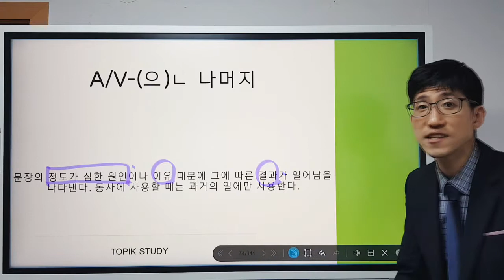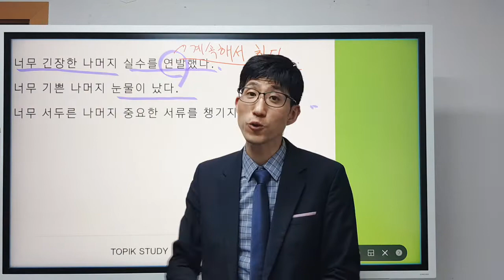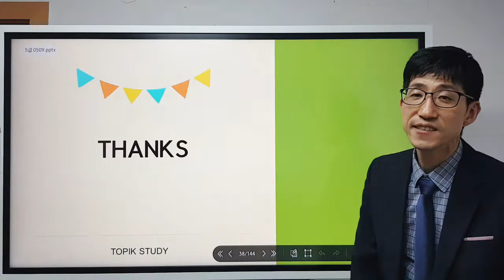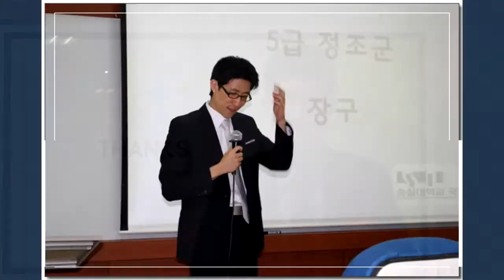A/V-(으)ㄴ 나머지